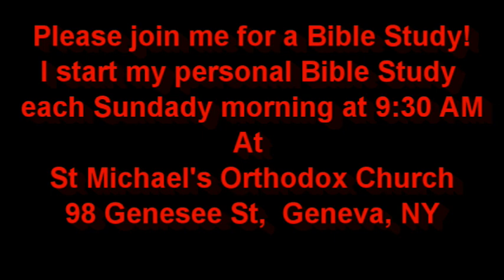Jesus Teaches The Beatitudes Sep 28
Jesus Teaches The Beatitudes
The Gospel Minute for September 28th, 2018
Today's Gospel Lesson is taken from St Luke 6:17-23